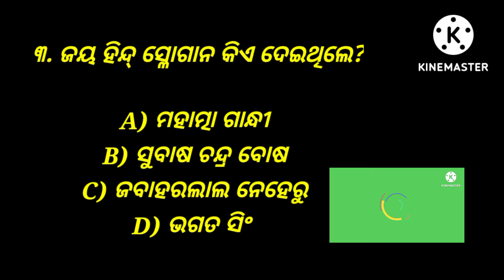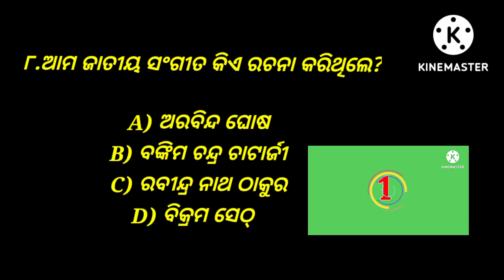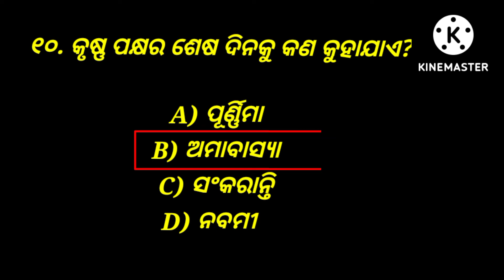Top 10 odia quiz || Odia Gk Questions || Odia common gk